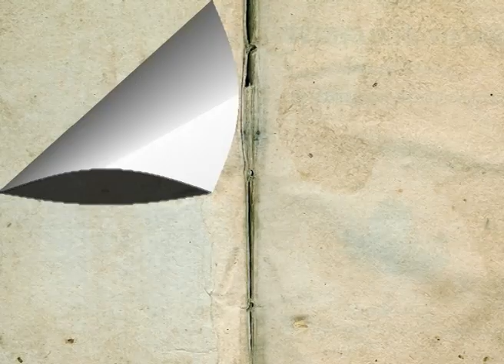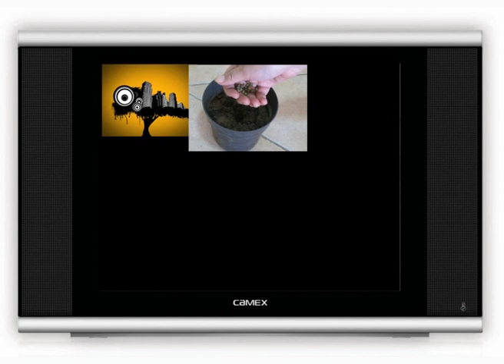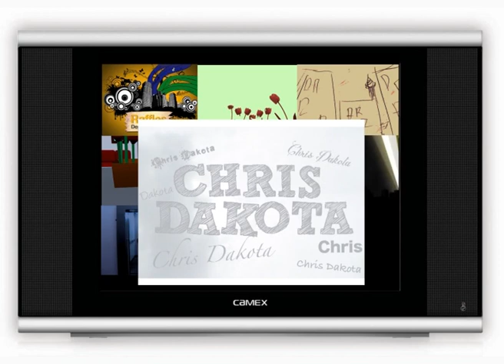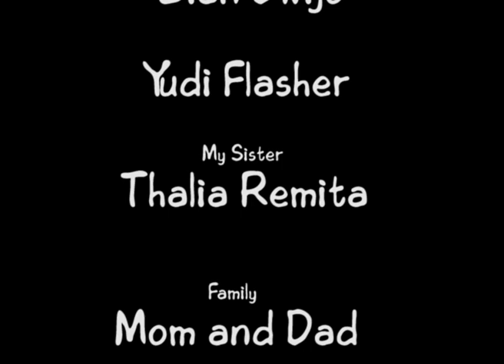RDI Jakarta Multimedia (Fireworks)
Raffles Design Institute, Jakarta, Indonesia.
Animation & Showreel Project in Final Major Project class.
Created by Nesia Marcely
Lecturer: Robert Daniel Sianipar